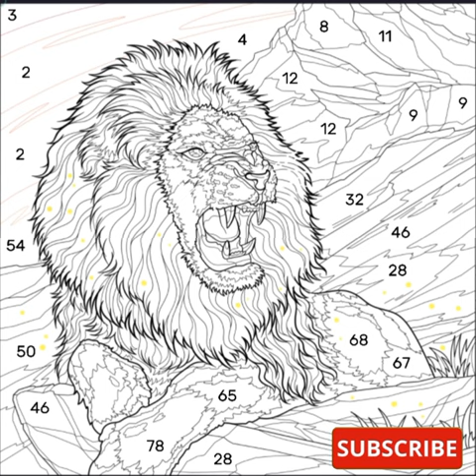King Lion amezing transformation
king album
lion pride
king mtv hustle
mtv king
king hustle
king rocco
shorts
viral
acrylic painting
abstract painting
acrylic painting tutorial
lion king
berita viral
grinch goes viral
dax grinch goes viral